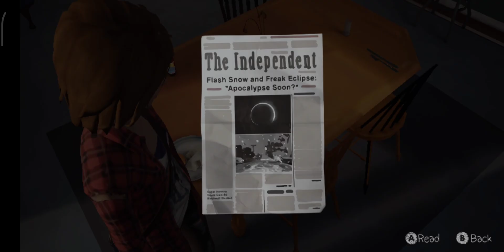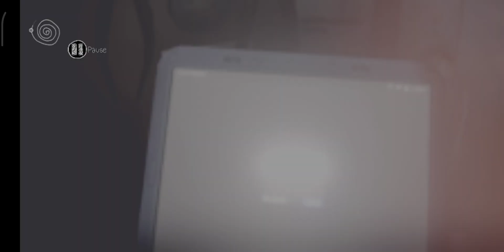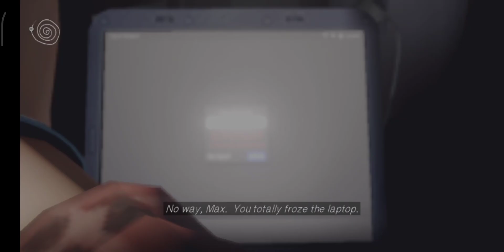Life is Strange Ep3 : Part 7